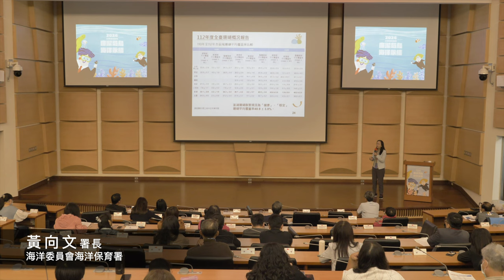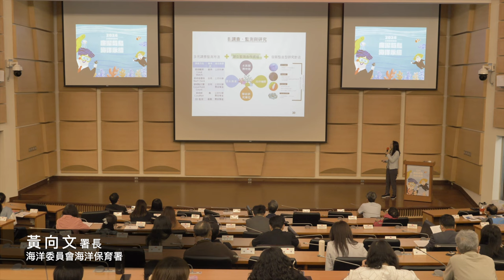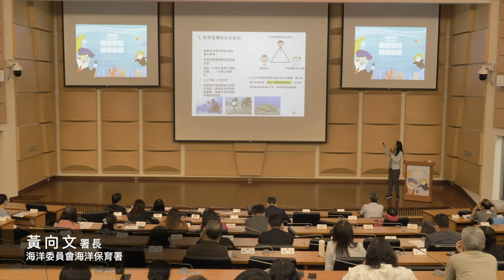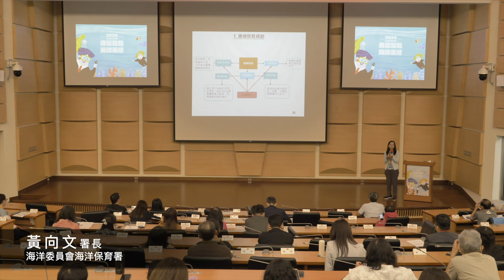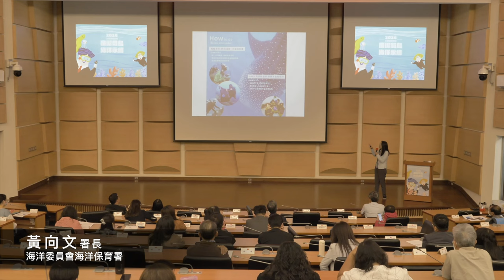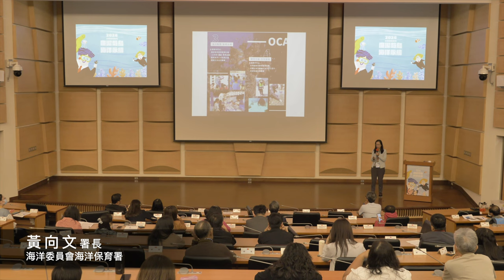2024廉潔菊島．海洋永續企業誠信論壇專區★★★專題演講Ⅰ推動台灣珊瑚保育分享★★★主講人：黃向文／海洋委員會海洋保育署署長